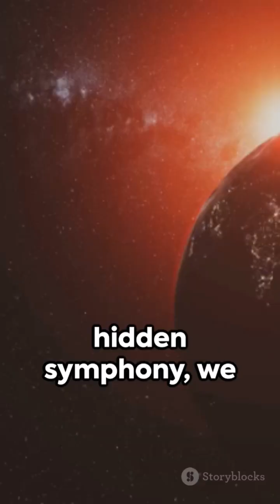The Sun's Silent Symphony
Video Description:
In this captivating video, we invite you to embark on a journey deep within the heart of the Sun, where a hidden melody awaits. Prepare to be astounded as we unveil the Sun's intriguing secrets and explore its remarkable impact on space weather.

Join us as we delve into the depths of scientific research and share an unprecedented insight into the Sun's interior workings. Discover how this cosmic symphony plays a crucial role in shaping our understanding of the universe.

Our team of experts will guide you through the fascinating world of space weather, shedding light on how the Sun's melody influences our technological systems, satellite communication, and even the Earth's climate. You'll gain a newfound appreciation for the harmony and chaos of our solar system.

So, get ready to be mesmerized by the hidden wonders of the Sun and its impact on space weather. Welcome to our astrophysics adventure!

OUTLINE:

00:00:00 The Sun's Silent Symphony: A Stellar Secret